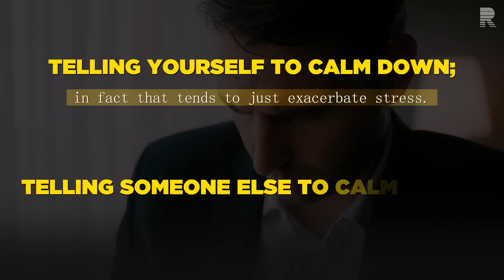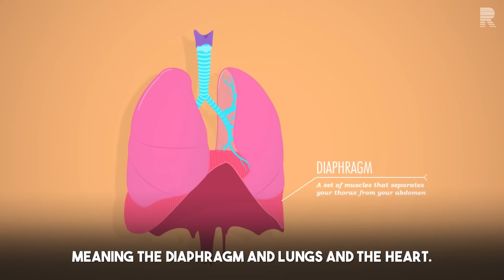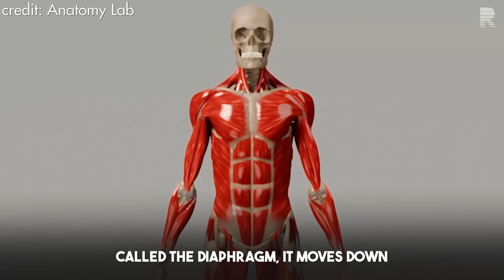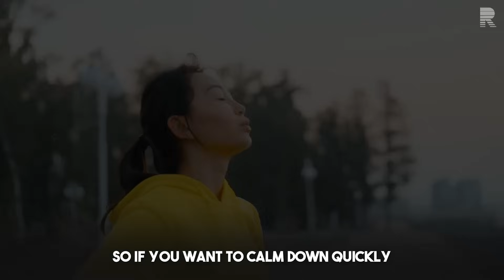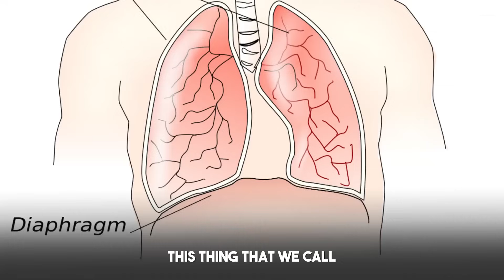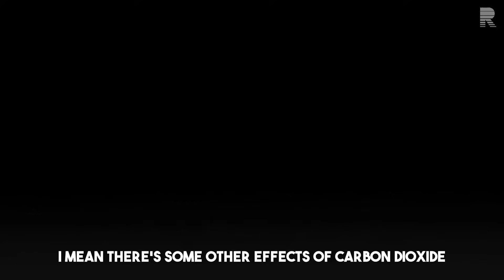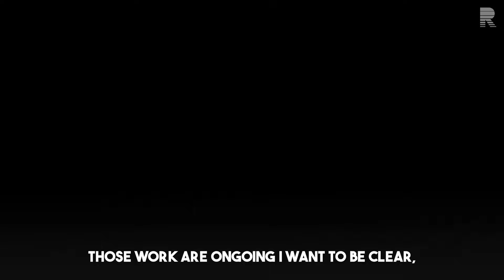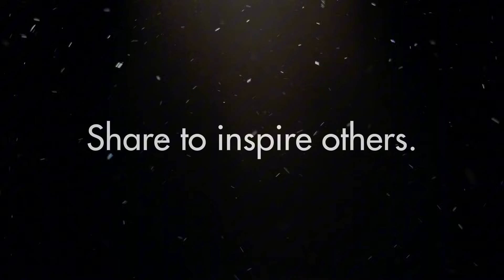The Fastest Way to Reduce Stress In Real Time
Andrew Huberman, professor of neurology and ophthalmology at Stanford, shares a simple real-time tool for reducing stress in seconds.